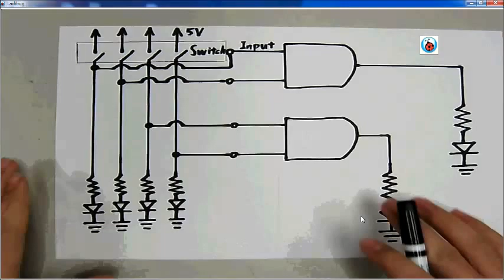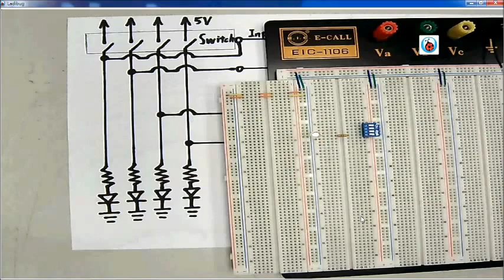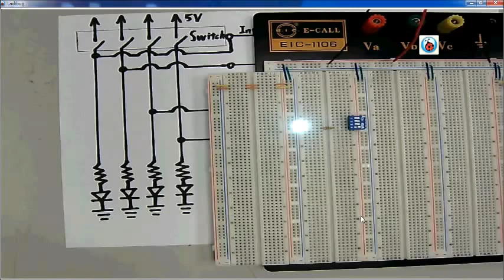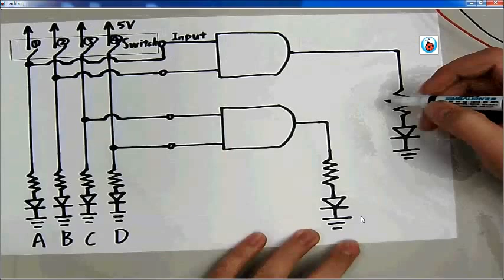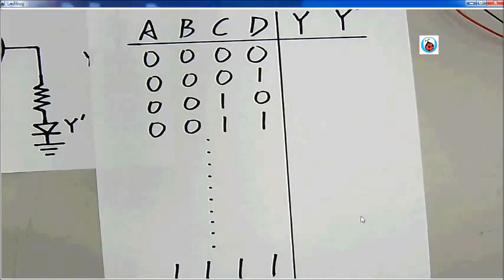3.0 基本邏輯閘整合實驗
基本邏輯實驗的先導實驗，透過簡單的開關電路認識麵包版的接線方法，同時亦可將此電路當成邏輯閘的輸入訊號。
本次實驗將使用AND邏輯閘，請同學務必先閱讀並備妥IC的資料，實驗才能順利的進行。